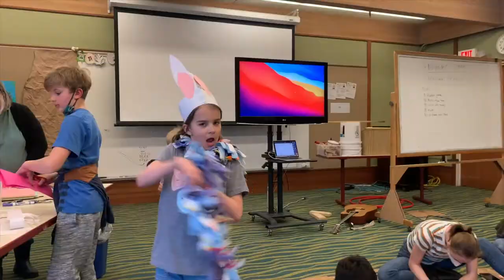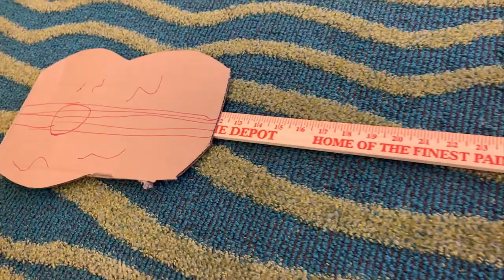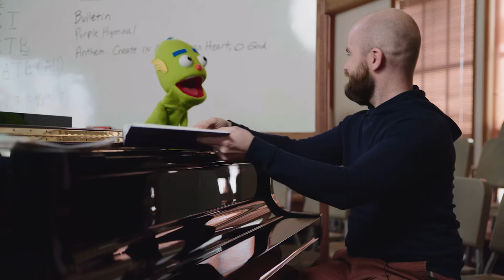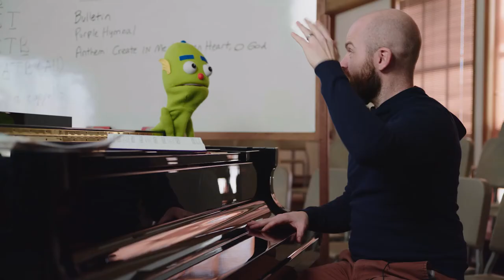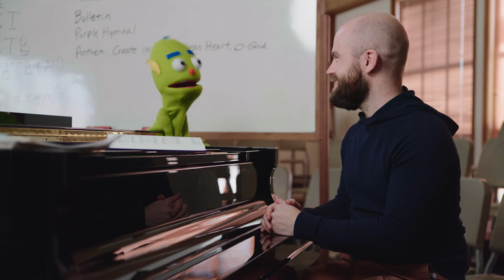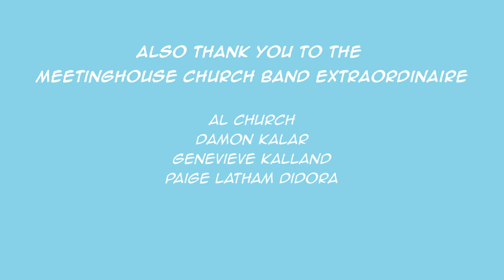LENT - The Unnamed Kids Show (S2 Ep. 4)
Lent comes around every year, but what is it actually? How'd it start? What do we do? We've lent stuff to friends and maybe have lint in our pockets...but is that what Lent is about?

Join Georgie and the Unnamed Kids Show crew as they learn about Lent from different members of our Meetinghouse community.

Check out our take-home parents guide below for further learning together with your family!